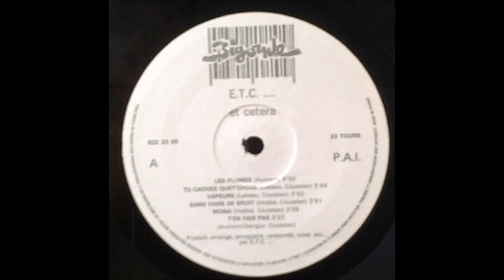ETC "A suivre" (1985)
Extrait de l'album "Et Cetera"